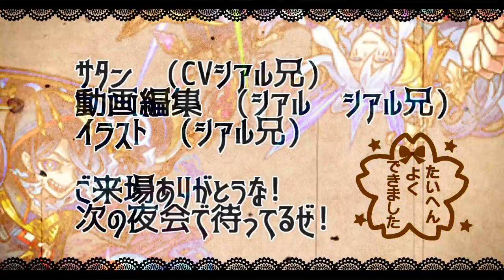【確定ガチャ】超絶チャンス!!「覚えとけよ」打ち出の小槌狙いで引きまくる!!!絶対ゆるさあなはあああああい!!【サタンの部屋】【モンスト】【トライデント ヴォーパルソード】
新春仕様のエクスカリバーは自分のたまたまを複製して飛ばす友情→みかんでした…

アロンズロッドα　フォーミュラα　カメハメハα

▼twitterだぜ！
▼動画の詳細
　▻編集ソフト:AviUtl
　▻録画ソフト:DU RECORDER
　▻配信ソフト:Streamlabs OBS